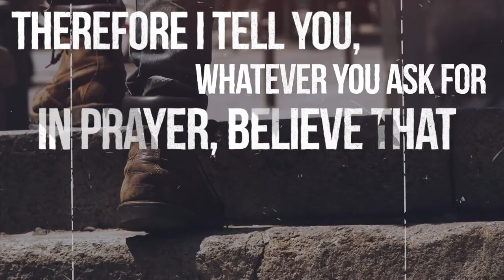Move Beyond | Beyond Religion | 10-10-2021 | Jesse Bradley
Have you ever experienced dead religion that tries to control Jesus and leaves guilt and shame?
A Religious Mindset:
1) Majors on the minors and hinders the teachable.
2) Tries to control Jesus.
3) Does not see past personal preferences.
4) Values traditions and opinions over revelation.
5) Criticizes healthy freedoms.
6) Takes something good and taints it.

A Jesus Encounter:
1) Brings a trustworthy morality.
2) Provides the rest and refreshment you need.
3) Displays His greatness in the darkness.